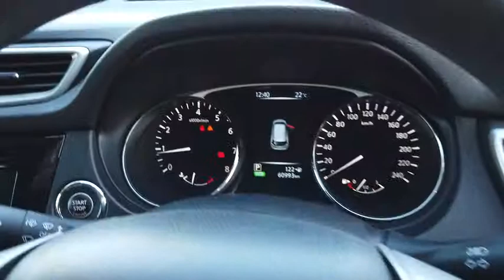2015 NISSAN X-TRAIL Booval, Ipswich, Woodend, Raceview, Brisbane, QLD U665485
N/A  2015 NISSAN X-TRAIL available in Booval, Queensland at Llewellyn Motors Ipswich. Servicing the Ipswich, Woodend, Raceview, Brisbane, QLD area.
2015 NISSAN X-TRAIL ST 7 SEAT (FWD) - Stock#: U665485 - VIN#: JN1JBAT32A0005089